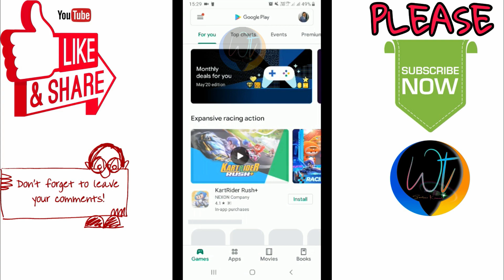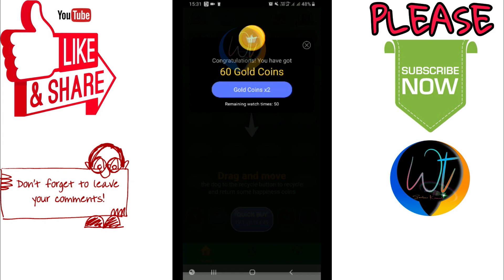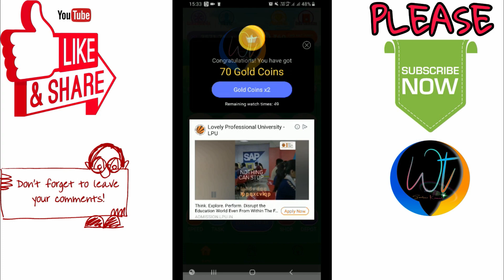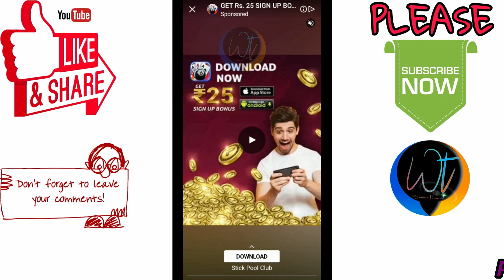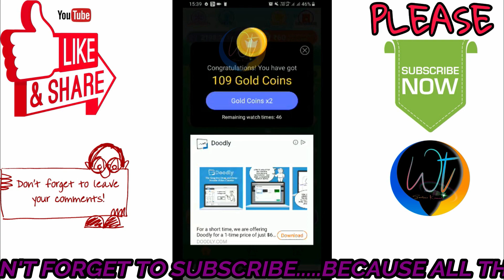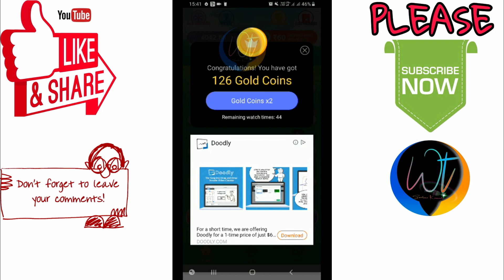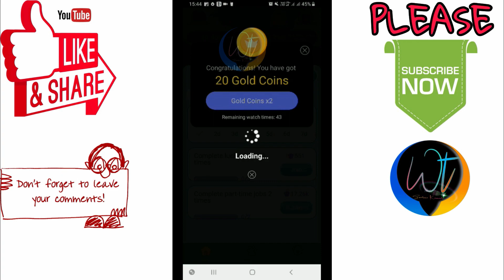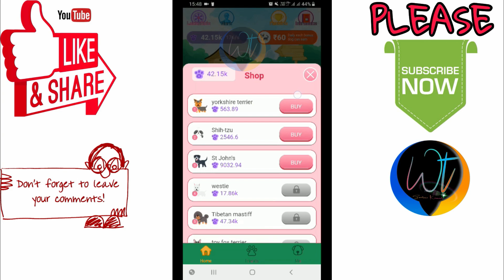How to earn money from dog world app || Dog world best earning app || Rozdhan || Worldeez Tech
hello dosto,
            aaj main ek best earning app ka video aapke samne lekar aaya hu jiska name dog world hai.Dosto dog world rozdhan ka second app hai jisse aap rozana 60 rupees tak kama sakte hai.

      To umeed hai dosto aapko video pasand aayegi.